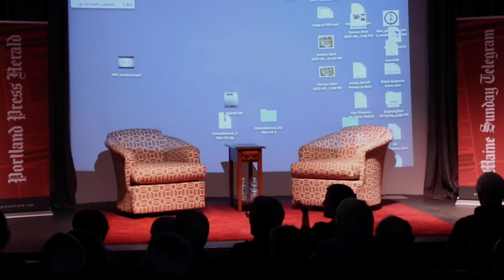Maine Voices live with Zach Zamboni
Features Editor Chelsea Conaboy interviews cinematographer Zach Zamboni, who films Anthony Bourdain's Parts Unknown, for Maine Voices Live.